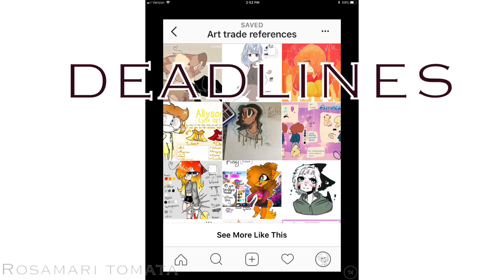| OOF meme (original meme?)|The struggle is real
I’m gonna delete this later,Nvm I won’t
But feel free to do this meme,Credit me if you do it
All art belongs to me in this video,I sht post a lot on insta gram,so I’m mostly active there!